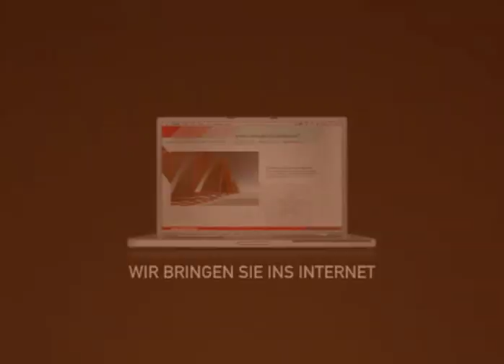Hochfein interactive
Wir bringen Sie ins Internet